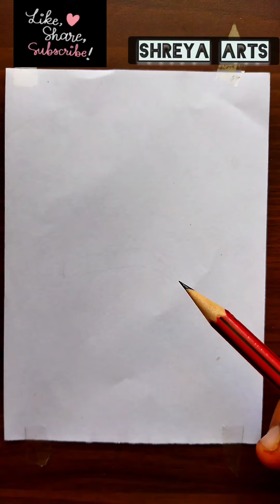How to Draw An Eyebrow 👁️ Step by Step | Easy way to draw an eyebrow for Beginners | Eyebrow Sketch